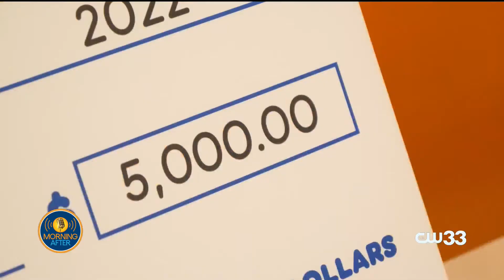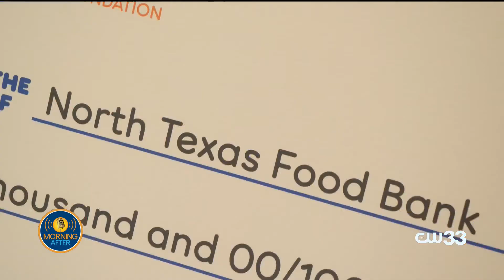Dunkin Joy in Childhood Foundation gifts $5,000 grant to North Texas Food Bank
Morning After